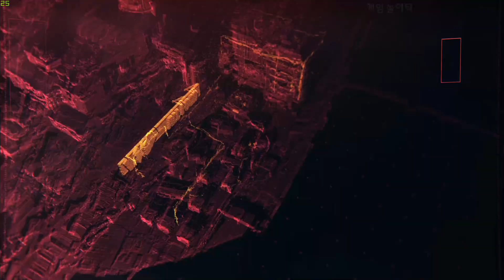사이버펑크 2077, 핫픽스 1.05 패치 노트 PC 플레이 GOG 테스트 영상 1080 ti qhd cpu i9-7980XE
사이버펑크 2077, 핫픽스 1.05 패치 노트 PC 플레이 테스트 영상

퀘스트

The Heist [작업] 또는 The Pickup [방문 수령]에서 재키가 더이상 사라지지 않습니다.

Love Like Fire [불꽃 같은 사랑]에서 헬리콥터를 착륙시킬 수 없던 현상을 수정했습니다.

Breaking the Silence [침묵을 깨고]에서 타케무라가 전화하지 않는 현상을 수정했습니다.

Number One! [최고의 의사!]에서 같은 대사를 두 번 선택할 수 없게 되었습니다.

Delamain: Reanimation [델라메인: 소생]의 마지막 부분에 델라메인이 거꾸로 나타나는 현상을 수정했습니다.

이제 사울이 Riders on the Storm [폭풍의 기수들]에서 올바르게 밴에 다가갑니다.

Guardians of Lawlessness [무법의 수호자]에서 타이거 클로와 접촉하기 전 빠른 이동을 사용했을 때 진행이 안되던 문제를 수정했습니다.

At a Crossroads [갈림길에서]에서 라펜 쉬브가 도착했을 때의 자동저장 데이터를 불러올 경우 진행이 불가능해지는 현상을 수정했습니다.

Happy Together [해피 투게더]에서 전투를 벌여 퀘스트가 실패로 되었을 때 새로운 전화나 메시지를 받을 수 없던 현상을 수정했습니다.

엘리자베스 페랄레스가 의뢰를 거절당했을 때, 끊임없이 홀로콜을 걸어오는 현상을 수정했습니다.

빅터의 클리닉을 떠난 후 미스티와 재키가 대화를 나누는 장면이 정상적으로 시작됩니다.

Search and Destroy [수색 섬멸] 완료 이후 와카코와 대화를 나눌 수 없는 현상을 수정했습니다.

Sweet Dreams [달콤한 꿈]에서 스테판을 무시하면 다른 캐릭터들이 전화를 걸어오지 않는 현상을 수정했습니다.

브릭의 기폭 장치가 이제 정상적으로 작동하여, 해제하거나 폭발시킬 수 있습니다.

The Heist [작업]에서 엘리베이터가 정상적으로 열리게 수정되었습니다.

Riders on the Storm [폭풍의 기수들]에서 사울이 정상적으로 차에서 내리게 수정되었습니다.

Birds of a Feather [유유상종]에서 프랭크와 너무 멀어지게 되면, 새로운 전화나 메시지를 받을 수 없는 현상을 수정했습니다.

The Pickup [방문 수령]에서 전투가 끝난 후 재키가 공장을 올바르게 떠나도록 수정되었습니다.

Frontline [전장으로]에서 운전을 통해 문을 너무 빨리 통과했을 때 밀리테크 군사들이 소환되지 않는 현상을 수정했습니다.

Darkest Hour [어둠의 시간]중 클럽에서 타임 스킵을 했을 때 진행에 문제가 발생하던 현상을 수정했습니다.

의뢰: 점점 뜨거워지는...을 시작할 때 발생하던 문제들을 수정했습니다.

In The Deep [깊이 빠지다]가 도중에 중단되었을 때 새로운 전화나 메시지를 받을 수 없던 현상을 수정했습니다.

Delamain: Reanimation [델라메인: 소생]에서 플레이어가 코어가 있는 방에 들어갔을 때 이미 코어가 파괴되어 있는 현상을 수정했습니다.

The Heist [작업]에서 에프터라이프의 외부에 델라메인이 나타나지 않거나 아무것도 하지 않는 현상을 수정했습니다.

The Ripperdoc [리퍼닥]에서 "빅터와 대화하십시오" 목표를 진행할 수 없는 현상을 수정했습니다.

The Information [정보]에서 리지스 바의 문 앞의 바운서와 대화할 수 없는 현상을 수정했습니다.

일지에 Delamain: Reanimation [델라메인: 소생]을 위한 설명이 추가되었습니다.

Birds of a Feather [유유상종]에서 프랭크와 전화 중 저장한 데이터를 불러온 후 저장, 빠른 이동, 다른 NPC들과 대화를 할 수 없던 현상을 수정했습니다.

Final Favor [마지막 부탁]을 완료하기 전에 팬앰이 어떠한 전화도 하지 않는 현상을 수정했습니다.

The Pickup [방문 수령]을 완료한 후 덤덤이 V를 따라오는 현상을 수정했습니다.

게임플레이

NPC들의 엄폐 반응 속도를 개선했습니다.
전투 중 멀리 떨어져 있는 곳에서 민간인을 사살하는 데 필요한 피격 횟수를 수정했습니다.

비주얼

다른 캐릭터와 통화 중 델라메인의 이미지가 표시되는 현상을 수정했습니다.
Far from Home [머나먼 곳에서] 도중 V가 스페이스 락에 진입하면 입을 벌리지 않습니다.
몇몇 UI가 겹치는 현상을 수정했습니다.
"6개월 후" 컷신 이후 인벤토리 프리뷰에 V의 물건(?)이 노출되는 현상을 수정했습니다.
Stadium Love [열광의 도가니]에서 NPC들이 더 빠르게 퀘스트 지역으로 모습을 나타냅니다.
HDR의 색온도를 증가시켰습니다.
조직범죄 혐의: 마약은 안 돼 와 의뢰: 핫한 물건에서 NPC들이 T 포즈를 취하는 현상을 수정했습니다.
브레인댄스 이후 머리가 없이 3인칭 시점으로 고정되는 현상을 수정했습니다.
인벤토리에서 소음기가 이미지 없이 표시되는 현상을 수정했습니다.

UI

무기의 크로스 헤어가 화면에 남아있는 현상을 수정했습니다.
차에서 내린 후 처음 인벤토리를 확인하면, 즉시 닫히는 현상을 수정했습니다.
빠른 이동 터미널 접속 시 화면 우측 상단의 퀘스트 일지를 여는 버튼이 작동하지 않는 현상을 수정했습니다.

성능 & 안정성

게임 충돌을 포함한 안정성이 향상되었습니다.

기타

화면 밖에서의 폭발이 정상적으로 소음을 내게 수정되었습니다.

PC 한정

4코어와 6코어 AMD Ryzen(tm) 프로세서의 기본 코어/쓰레드 활용을 최적화했습니다. 8코어, 12코어 그리고 16코어 프로세서는 변경 사항이 없습니다. AMD사의 협력으로 이 변경이 적용되었으며, 6코어 이하의 프로세서에서만 성능 향상이 나타난다는 테스트를 기반으로 변경 사항을 적용했습니다.

Raw Input의 수집 방법 문제를 수정했습니다.

AVX 비대응 프로세서로 플레이했을 경우, 프롤로그 마지막에서 게임 충돌 현상이 발생하기 때문에 AVX 명령 세트 사용을 삭제했습니다.

게임의 충돌과 퀘스트 진행 차단 문제를 방지하기 위해 디버그 콘솔을 제거했습니다. MOD 커뮤니티를 지원하지 않는다는 이야기가 아닙니다. MOD에 관한 자세한 사항은 추후 제공됩니다.

레이 트레이싱의 반사 효과가 다른 환경 물체들보다 지나치게 밝게 표현되는 현상을 수정했습니다.

Steam 오버레이가 게임을 종료하는 현상을 수정했습니다.

출시 버전의 게임과 연관이 없고, 영향을 주지 않는 memory_pool_budgets.csv 파일을 제거했습니다 (개발 도중 메모리 사용량을 체크하기 위해 사용되었던 파일입니다. 실제로 메모리가 얼마나 할당되는지에는 영향을 주지 않습니다). 파일을 편집한 후 성능 향상을 체감하셨다면, 게임을 재시작한 것이 원인일 수 있습니다.

콘솔 한정

색수차와 필름 그레인이 적용된 이미지의 선명도가 증가하였습니다.
게임을 여러 번 재실행하면 설정값이 초기화되는 현상을 수정했습니다.
The Heist [작업]과 Love Like Fire [불꽃 같은 사랑] 사이의 전환에서 발생하는 문제들을 수정했습니다.
일부 차량의 외형을 올바르게 수정했습니다.
[Xbox] 시냅스 가속기가 활성화 돼 있는 동안 전투에 진입할 때 플레이어의 체력 바가 사라지는 현상을 수정했습니다.
[Xbox] 컨트롤러 연결 해제 메시지 표시 중 프로필에서 로그아웃 시 게임이 응답하지 않는 현상을 수정했습니다.
설정 초기화 관련 문제로 인해 원격 데이터 수집 및 처리에 관한 동의가 한 번 더 표시됩니다.
Automatic Love [무의식적 사랑]의 메가빌딩 H8에서 엘리베이터 통로로 추락하는 현상을 수정했습니다.